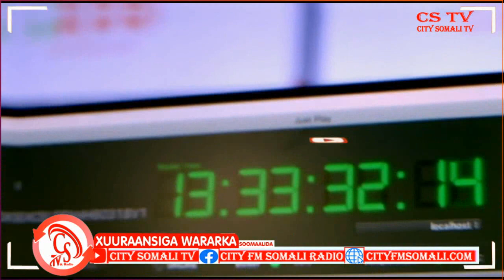Nin Eyan Rabin ayaa si Qasab ah loogu Daray, wey u dhaqmi weysay waxaana Ninkii uu dalbaday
Nin Eyan Rabin ayaa si Qasab ah loogu Daray, wey u dhaqmi weysay waxaana Ninkii uu dalbaday in loosoo Celiyo Lacagtii laga qaaday, hadaba si ay Shaqeyso Lacagtii Yarad ahaanta loo siiyay Reer keeda ay Qaro Ugu Iibisaa Jowhar.

Warbixin Abuukar Yare oo katirsan City ayaa kawaramaya